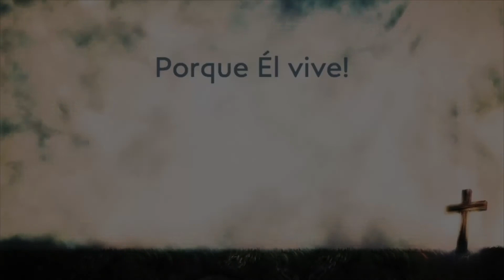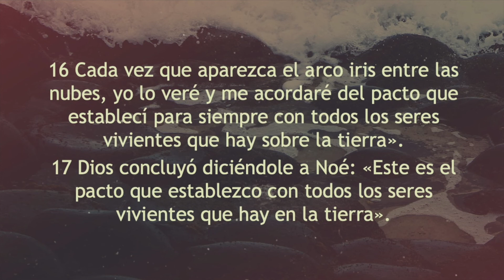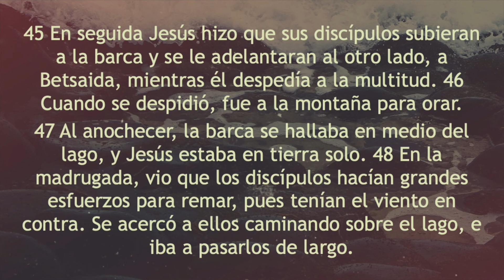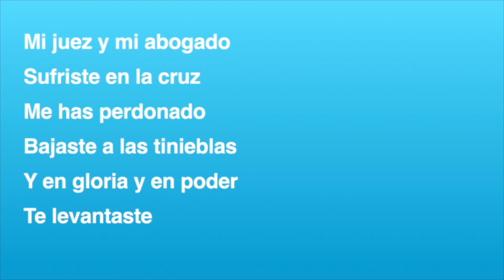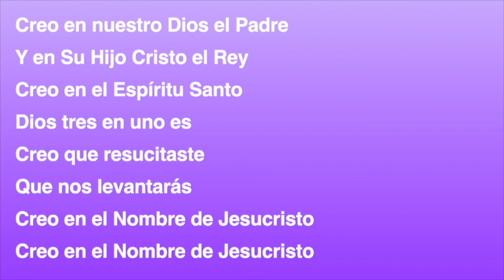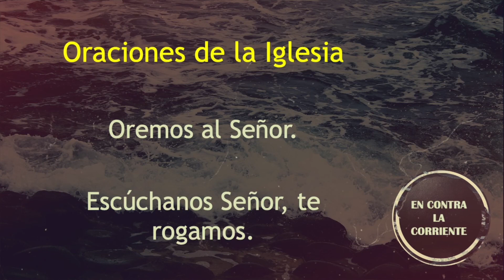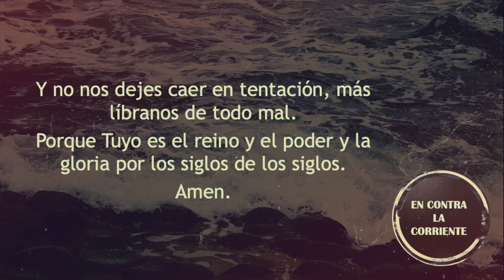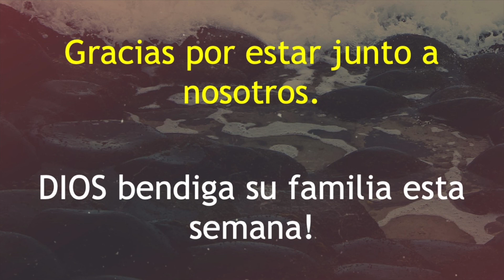"En contra la corriente"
Sermón basado en el Evangelio de nuestro Señor Jesucristo según San Marcos 6:45-56